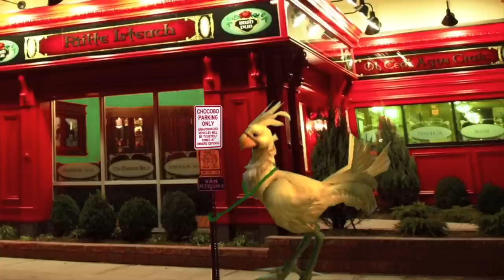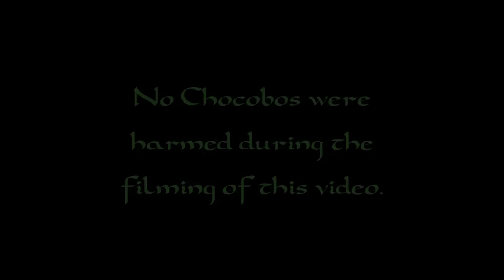The Chocobo Song WITH LYRICS - Brentalfloss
What if Final Fantasy's Chocobo theme... had lyrics? (With apologies to anyone who's even slightly Irish)

LYRICS:
Drink to the proud and noble Chocobo
The only friend I know
Gets me where I need to go

Let's have a pint to this majestic beast
I'll ride 'er west and east
Until I'm quite deceased

Why ride a horse when you can ride Big Bird?
They're smart and they're and friendly and they only know one word (KWEH.)

Love and affection, boyo that's the key
they mean the world to me, and damn their meat is tasty!

Raise twenty glasses to my feathered belle
I think she likes her cell
It's frankly hard to tell

I treat her goodly even when she snores
It's hard to do her chores
With all the saddle sores

She's like a butler but she gets no pay
So please don't tell PETA or the ASPCA

I keep her addicted to the gysahl greens
That's why she cooks and cleans, my wing-ed little crack fiend

(Dance break)

Whether they're black, white, yellow, big or small,
Let's drink to Chocobos, 'cause bloody hell I love 'em all!